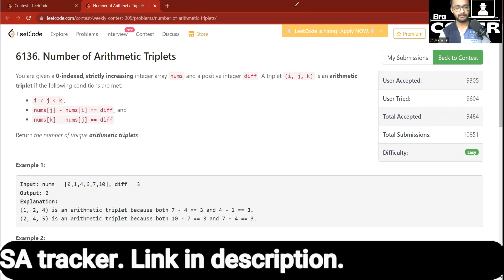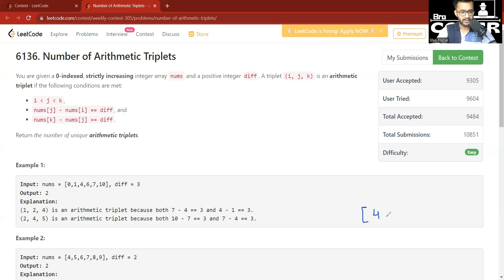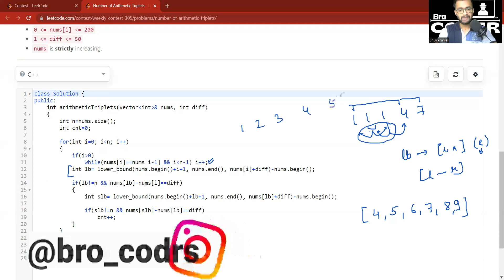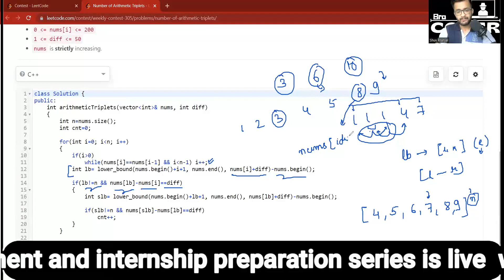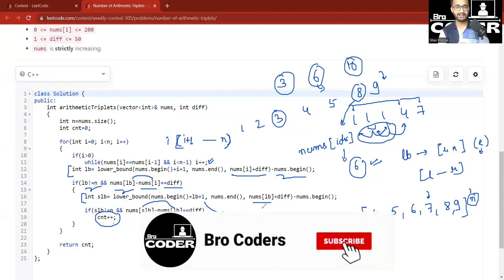2367. Number of Arithmetic Triplets|| Leetcode Weekly Contest 305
2367. Number of Arithmetic Triplets of Leetcode Weekly Contest 305

2367. Number of Arithmetic Triplets|| Leetcode Weekly Contest 305 || LeetCode 2367
2367. Number of Arithmetic Triplets|| Leetcode Weekly Contest 305 || LeetCode 2367
2367. Number of Arithmetic Triplets|| Leetcode Weekly Contest 305 || LeetCode 2367
2367. Number of Arithmetic Triplets|| Leetcode Weekly Contest 305 || LeetCode 2367
2367. Number of Arithmetic Triplets|| Leetcode Weekly Contest 305 || LeetCode 2367
2367. Number of Arithmetic Triplets|| Leetcode Weekly Contest 305 || LeetCode 2367
2367. Number of Arithmetic Triplets|| Leetcode Weekly Contest 305 || LeetCode 2367
2367. Number of Arithmetic Triplets|| Leetcode Weekly Contest 305 || LeetCode 2367
2367. Number of Arithmetic Triplets|| Leetcode Weekly Contest 305 || LeetCode 2367
2367. Number of Arithmetic Triplets|| Leetcode Weekly Contest 305 || LeetCode 2367
2367. Number of Arithmetic Triplets|| Leetcode Weekly Contest 305 || LeetCode 2367
2367. Number of Arithmetic Triplets|| Leetcode Weekly Contest 305 || LeetCode 2367
2367. Number of Arithmetic Triplets|| Leetcode Weekly Contest 305 || LeetCode 2367
2367. Number of Arithmetic Triplets|| Leetcode Weekly Contest 305 || LeetCode 2367
2367. Number of Arithmetic Triplets|| Leetcode Weekly Contest 305 || LeetCode 2367
2367. Number of Arithmetic Triplets|| Leetcode Weekly Contest 305 || LeetCode 2367
2367. Number of Arithmetic Triplets|| Leetcode Weekly Contest 305 || LeetCode 2367
2367. Number of Arithmetic Triplets|| Leetcode Weekly Contest 305 || LeetCode 2367
2367. Number of Arithmetic Triplets|| Leetcode Weekly Contest 305 || LeetCode 2367
2367. Number of Arithmetic Triplets|| Leetcode Weekly Contest 305 || LeetCode 2367
2367. Number of Arithmetic Triplets|| Leetcode Weekly Contest 305 || LeetCode 2367
2367. Number of Arithmetic Triplets|| Leetcode Weekly Contest 305 || LeetCode 2367
2367. Number of Arithmetic Triplets|| Leetcode Weekly Contest 305 || LeetCode 2367
2367. Number of Arithmetic Triplets|| Leetcode Weekly Contest 305 || LeetCode 2367
2367. Number of Arithmetic Triplets|| Leetcode Weekly Contest 305 || LeetCode 2367
2367. Number of Arithmetic Triplets|| Leetcode Weekly Contest 305 || LeetCode 2367
2367. Number of Arithmetic Triplets|| Leetcode Weekly Contest 305 || LeetCode 2367
2367. Number of Arithmetic Triplets|| Leetcode Weekly Contest 305 || LeetCode 2367
2367. Number of Arithmetic Triplets|| Leetcode Weekly Contest 305 || LeetCode 2367